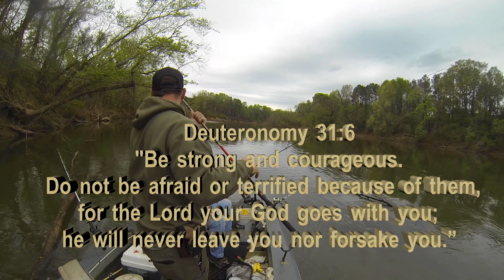The Fish are Biting in the Wateree River! Early Spring 2023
Capt Buster and Country Boy got into some big bream and catfish on the Wateree River! The weather has warmed a good bit here in the Midlands of South Carolina and the fish are biting!! It's shaping up to be a beautiful Spring here in the South!

Gary Caskey’s Facebook and email is below!
Email Mr Bill Kalwas for 3.5, 3 inch and 2.75 inch hulls!